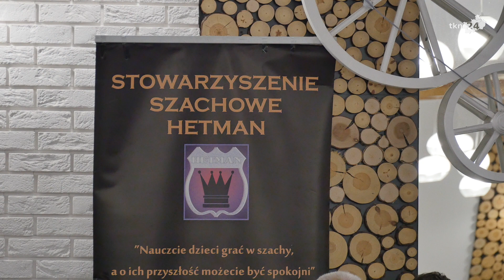Mistrzostwa Polski Młodzików w Szachach w Sielpi 2023